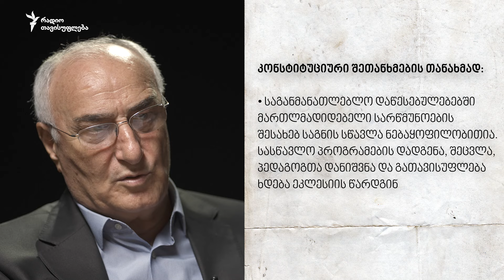სახელმწიფოს შეთანხმება ეკლესიასთან - ინტერვიუ ჯონი ხეცურიანთან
რას ნიშნავს „მართლმადიდებლობისა და მართლმადიდებელი ეკლესიის კონსტიტუციური სტატუსის კიდევ უფრო გამყარება და საქართველოს კონსტიტუციაში მართლმადიდებლობის, როგორც ქართული სახელმწიფოს თვითმყოფადობის საყრდენის მისიის მკაფიოდ ასახვა“?

ეს კითხვა მას შემდეგ გაჩნდა, რაც 31 აგვისტოს, „ქართული ოცნების“ საპატიო თავმჯდომარემ, ბიძინა ივანიშვილმა, საარჩევნო კამპანიის ფარგლებში, ოზურგეთში გამართულ შეხვედრაზე საკონსტიტუციო ცვლილება დააანონსა და თქვა, რომ  საპარლამენტო არჩევნებში საკონსტიტუციო უმრავლესობის შემთხვევაში, საქართველოს კონსტიტუციაში სწორედ ეს ჩაიწერებოდა. ასევე, გამოიკვეთებოდა მართლმადიდებელი ეკლესიის განსაკუთრებული როლი „როგორც საქართველოს ისტორიაში, ისე ჩვენი ქვეყნის თანამედროვეობაში“.

ამ განცხადებამდე იმასაც ვარაუდობდნენ, რომ შესაძლოა ხელისუფლებას ეკლესიისათვის წინასაარჩევნოდ შეეთავაზებინა მართლმადიდებლობის სახელმწიფო რელიგიად გამოცხადება.

თუმცა კონსულტაციების დასრულების შემდეგ გაირკვა, რომ საუბარია ორ ახალ ჩანაწერზე კონსტიტუციაში, რომლითაც მართლმადიდებელი ქრისტიანობის როლი უნდა გამოიკვეთოს: რა იგულისხმება ამაში, კონკრეტულად რა ჩანაწერი შეიძლება გაჩნდეს ქვეყნის მთავარ კანონში და რას აძლევს ეს ან ერთ, ან მეორე მხარეს? ეს კითხვები დავუსვით საქართველოს მეცნიერებათა აკადემიის აკადემიკოსს, ჯონი ხეცურიანს, 2002 წელს სახელმწიფოსა და ეკლესიას შორის გაფორმებული კონსტიტუციური შეთანხმების ერთ-ერთ ავტორს, რომელიც ახლაც მონაწილეობდა ორ მხარეს შორის გამართულ კონსულტაციებში.

გამოგვყევი 👇🏻